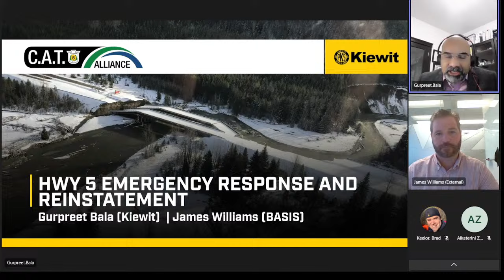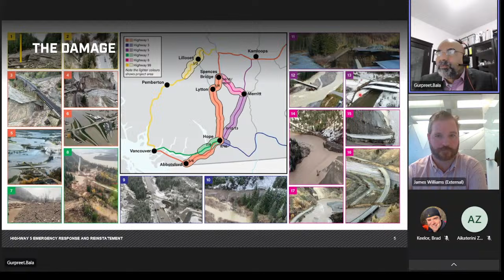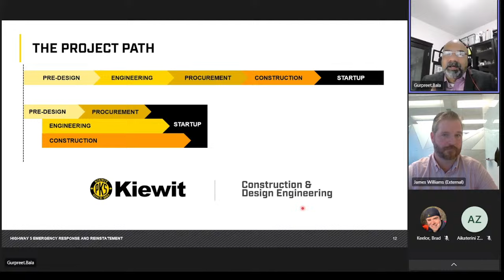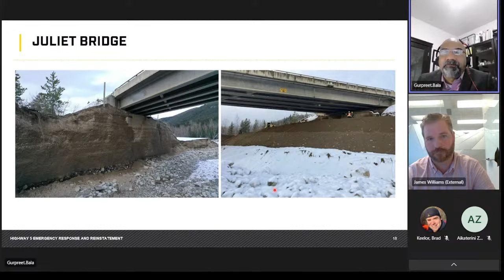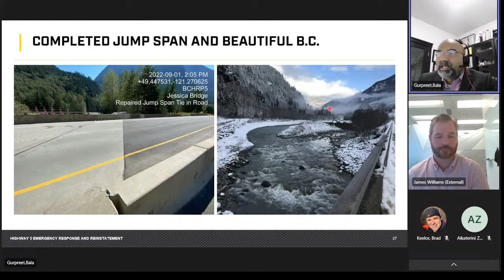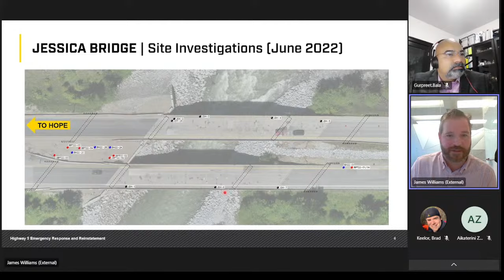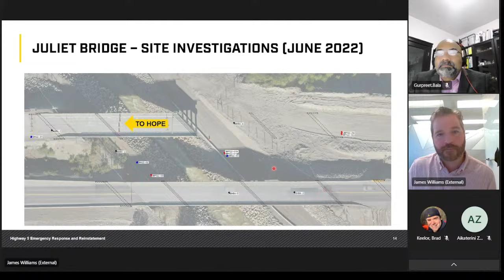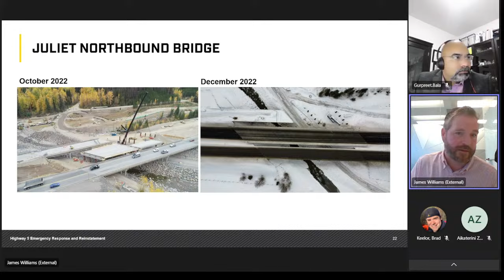Geo-Congress 2024 sneak preview #1: Bala and Williams: Hwy 5 Emergency Response and Reinstatement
Geo-Congress is the annual meeting of the Geo-Institute - sort of a geotechnical family reunion. Every year in February or March, our community gathers for amazing keynotes, great technical talks, the biggest geotechnical exhibit hall in North America, and a lot of fun! To prepare for the 2024 conference in Vancouver, we bring you a series of live streams featuring case histories from the Pacific Northwest!

Our first in the series will be presented Thursday, October 19, at 2pm ET.  Gurpreet Bala of Kiewit and James Williams of BASIS Engineering will present on the 2021 Highway 5 emergency response and reinstatement.

Extreme rainfall events in November 2021 had major impacts on highways and highway structures throughout Southern British Columbia, Canada. On Highway 5 between Hope and Merritt, BC, the primary commercial route connecting Vancouver with the rest of Canada, multiple bridge span collapses at three sites forced the closure of the entire highway. Following the events, the BC Ministry of Transportation and Infrastructure (MoTI) initiated emergency repairs to restore use of two traffic lanes on the highway as quickly as was possible, resulting in the limited re-opening of the highway to commercial traffic in just 35 days.

In parallel with the emergency response, MoTI initiated a procurement process for permanent highway reinstatement works to be delivered under the Alliance model – a collaborative contracting model in which Owner, Designer and Builder form an integrated project delivery team. In May 2022 a contract was awarded for the permanent reinstatement of the Jessica, Juliet and Bottletop Bridges at three sites along Highway 5. The design and construction were delivered on an extremely ambitious schedule that involved significant overlap of design and construction activities.

This presentation will discuss the extreme rainfall event, and the geotechnical aspects of the emergency repairs needed to re-open the highway to limited traffic and the final design and construction of the permanent bridge reinstatements.